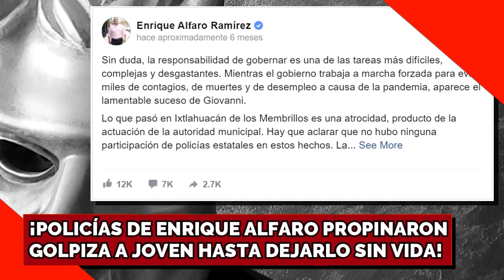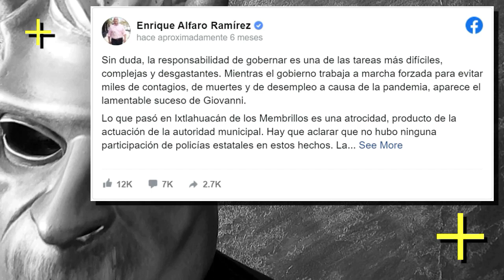¡POLICÍAS DE ALFARO PROPINARON GOLPIZA A JOVEN HASTA DEJARLO SIN VIDA!